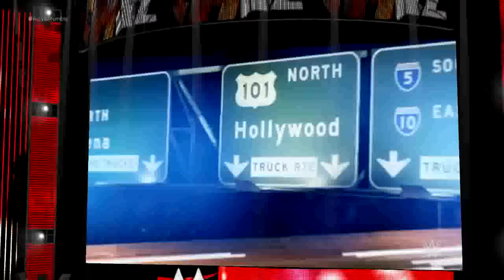WWE 2K17: THE MIZ VS DEAN AMBROSE | WWE ROYAL RUMBLE 2017 - PREDICTION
WWE 2K17: THE MIZ VS DEAN AMBROSE | WWE ROYAL RUMBLE 2016 - PREDICTION - not 100% will happen more then likely

Just a gamer from the UK from Middlesbrough

for more on Wrestling

PSN Username - Head4life

Let's keep the comment section awesome to ensure everyone has a good time and enjoys what they are seeing. Be sure to ignore, dislike or flag spam on negative or hateful comments. With your help, I can continue to build an awesome Channel Show your Support Thanks and enjoy! :-)